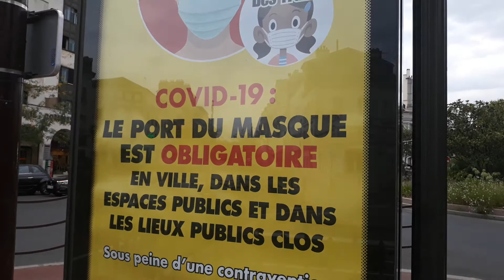FFMC gagne contre le Masque Obligatoire en 2et3 Roues